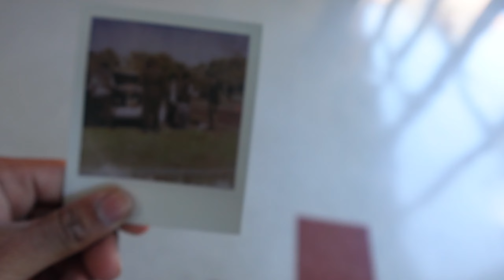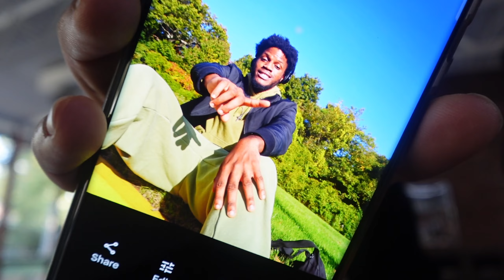The SECRET Underground Music Scene at My School (You Won't Find This Anywhere Else)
I had so much fun editing and filiming this video with all the people who are in it! For more videos, content, and music, be sure to follow everyone in this video!!
I hope y'all have an amazing day!